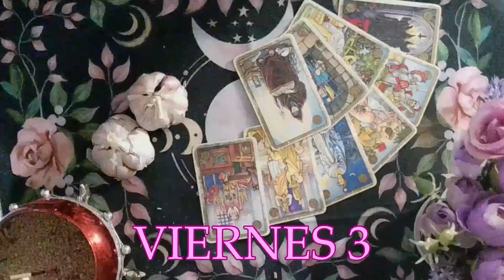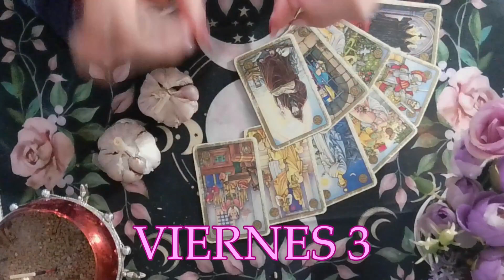*AVISO DE DIRECTO*VIERNES 3 A LAS 23:30 HORA ESPAÑOLA DIRECTO RITUAL DESESPERO DEL AJO